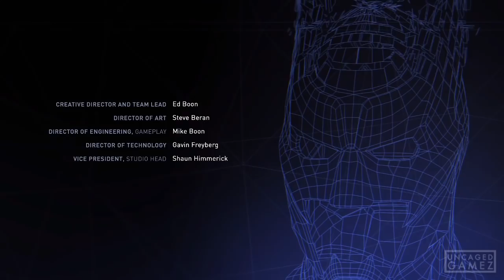Injustice 2 - Boot Camp Ep.5 Part 1: Scarecrow!! (Arcade Ladder)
Injustice 2 - Boot Camp Ep.5 Part 1: Scarecrow!! (Arcade Ladder) | unCAGEDgamez

Welcome back to the Injustice 2: Boot Camp! In this series I will be taking character choices from you guys and I will play with that person in several videos and try to be able to use that character pretty well at the end. For the first video in the Boot Camp series I will play through the Arcade ladder with the character to show off my skills with the character. The next part will be me spending 1 hour in Practice mode to learn the characters moves, and combos. The last video will be me using that character online against real people. At the end of all of this you guys will get a chance to rate me and tell me how well I did with the character. My goal for this series is just to learn more characters and maybe find a character I am really good with. Anyways I hope you guys enjoy this new series :)